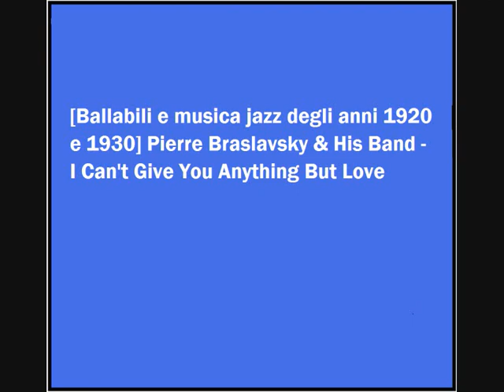Pierre Braslavsky & His Band - I Can't Give You Anything But Love